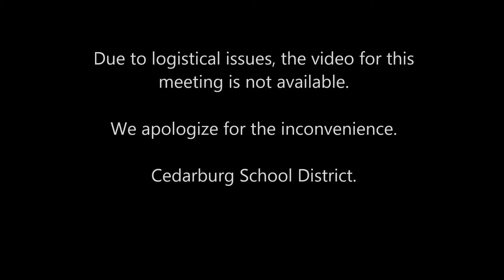Cedarburg School District Board of Education Meeting 3.15.2017